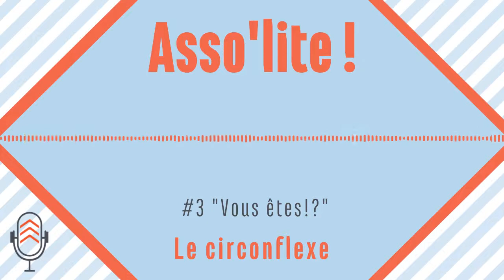[Asso'lite] Épisode 3 - "Vous êtes ?!" avec Le Circonflexe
Le Circonflexe, le café culturel de Nogent-le-Rotrou, nous raconte leur anecdote. Un quiproquo qui nous a bien fait marrer au studio ;)

Vous êtes une association du Perche ? Vous avez envie de participer ? Alors partagez vos anecdotes hilarantes avec nous en nous contactant :
- 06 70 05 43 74